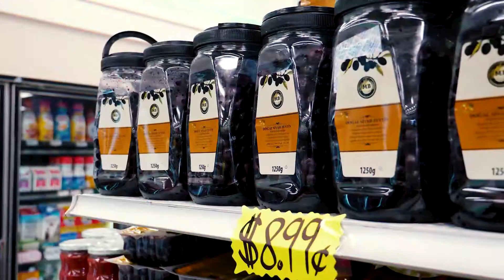BlackJack Market - Fresh Produce in North Hollywood